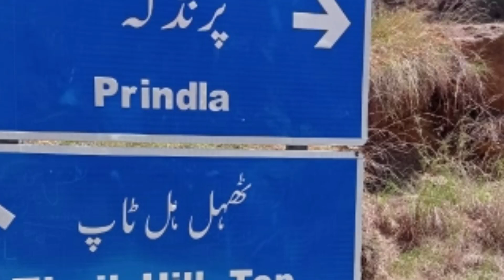Kotli satian Area(May 2022)Panjpeer Rocks/Pakistan Tour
Road to Danoi Rest House - Kotli Sattian
Kotli Sattian, a subdivision of district Rawalpindi (Punjab) is bounded on the east by the river Jhelum, on the southwest by the river Soan: an ancient historical river of sub-continent, and on the north west by the Murree sub division: a scenic hill station of Pakistan. It is also bounded on the south by Kahuta tehsil. Kotli Sattian touches the Kashmir territory on the east by bridging the river Jhelum and on the south west, It is the next door neighbour of Islamabad, the federal capital.

The different areas of the sub division vary greatly from each other. The highest point is at Phofandi peak by the east of Patriata spur which is over 7,035 feet above sea level. The lowest point is on the river Jhelum near patton which is only 1,587 feet above sea level.

Its name is derived from the mountain town of Kotli and the Satti tribe.

The evergreen hills with its gentle & steep slopes, the cool, fresh & health giving fountains, the dancing & singing streams, the winding roads & paths that wind through the lively pine woods & the bracing climate beckon the wanderer to this hilly area.motorcycle touring
motorcycle tour
motorcycle touring pakistan
motorcycle travelling pakistan
motorcycle traveler
pakistani bikers
bike tour
bike tour pakistan
clutch n shift
clutchnshift
clutch n shift the traveler
danoi rest house kotli sattian
danoi forest
danoi rest house
danoi forest rest house
danoi to punjpir
forest rest house
danoi forest vlog